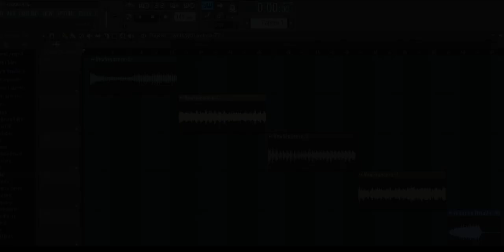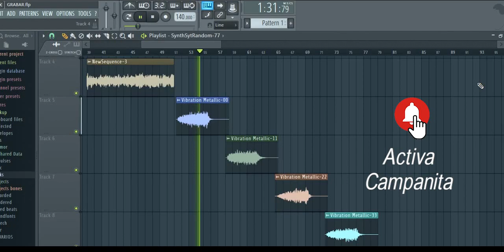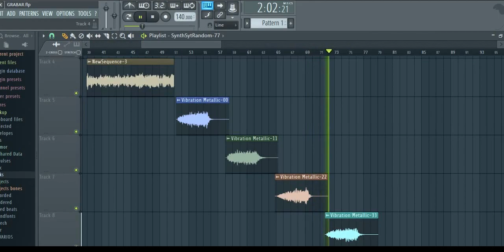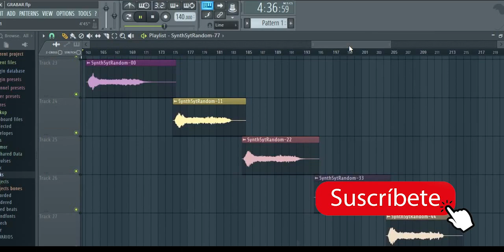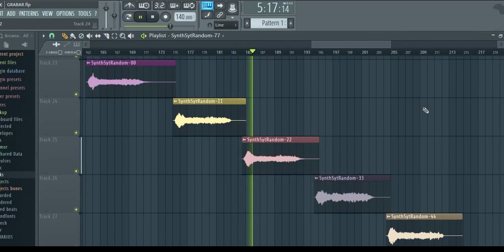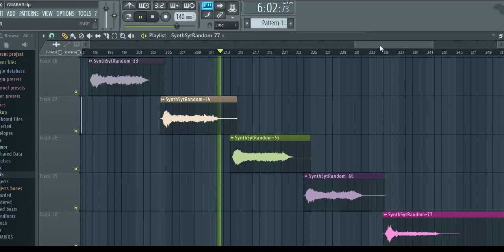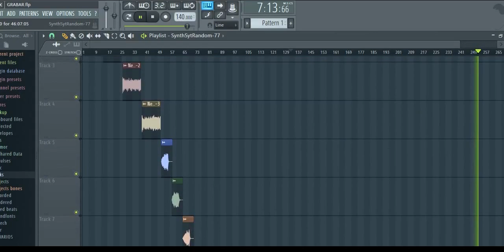Librería de sonidos Gratis ! Free wav pack 2023 !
Muchas   Gracias